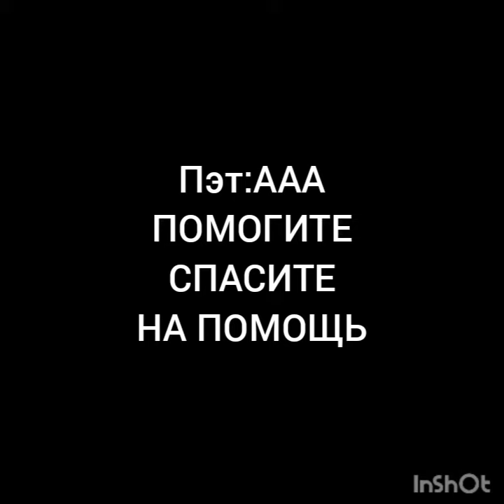Тачки. SCP-973. Часть 3.